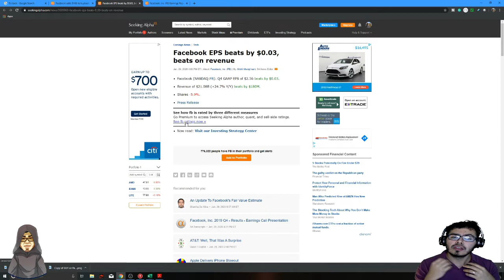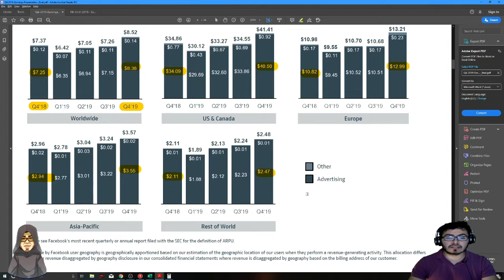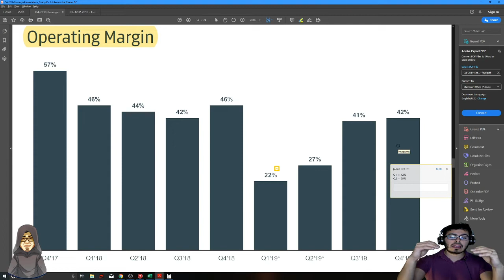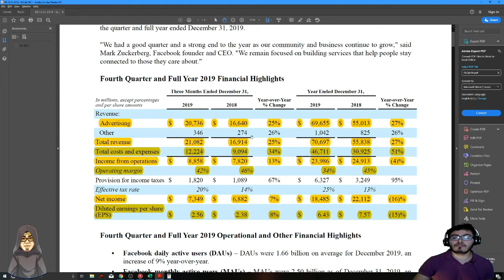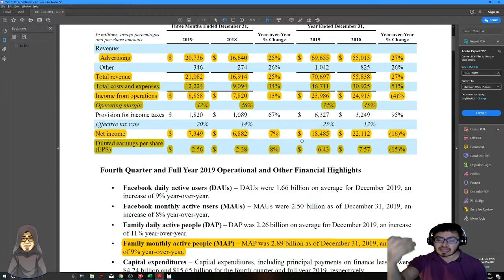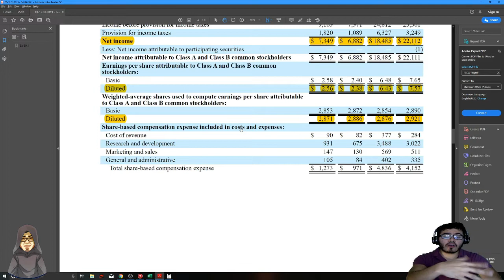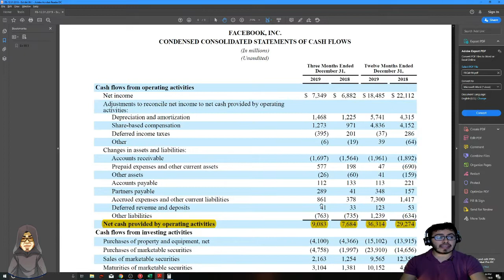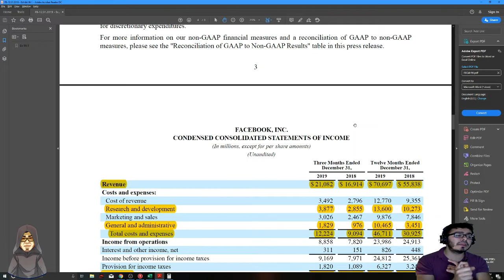FB Q4 Earnings (Facebook Q4 Earnings Report) | Buy FB Stock Analysis?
Today in the stock market, I will look at FB Q4 earnings (Facebook Q4 Earnings Report) and answer, would I buy FB stock analysis for stock investment. This is a quick look at Facebook earnings and on FB earnings call and FB Earnings Report. FB earnings q4

In these videos, I try to look at the stock market for possible investments and determine what stocks to buy. My investments are based on Fundamental Analysis, taking a look at stock earnings, financial documents. Some investor's I want to continue learning from are Warren Buffet and Phil Town Rule 1